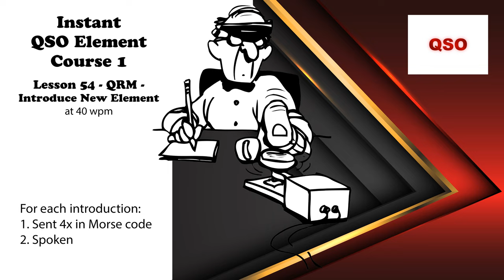Course 1 - Lesson 54 - QRM - Introduce New Element